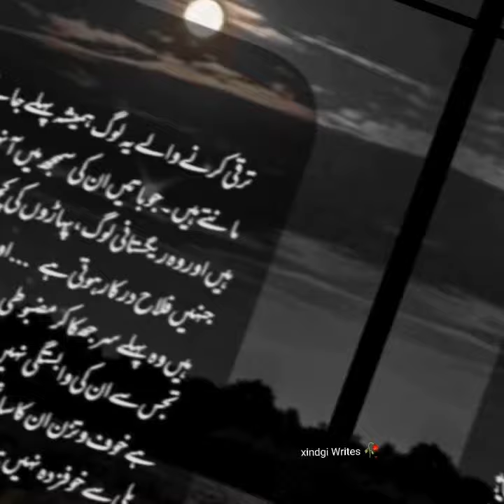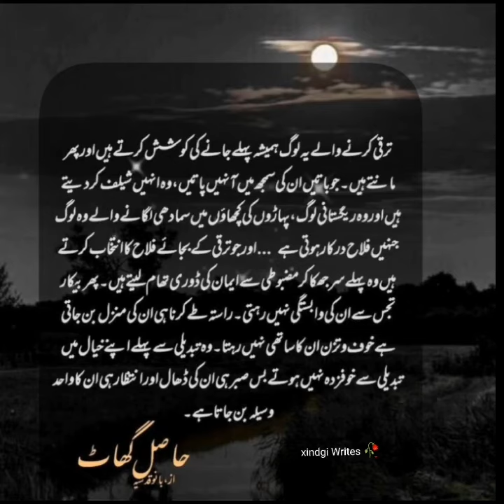Bano Qudsia/ Urdu lines/ Urdu status/urdu quotes/Whatsapp status/ Zindagi Writes/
Urdu lines/ Urdu status/urdu quotes/Whatsapp status/ Zindagi Writes/Bano quotes/Bano Qudsia/Hassle Ghaat/